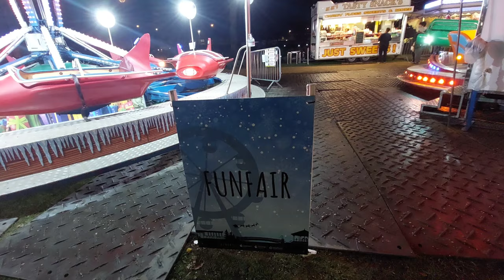SAMSUNG A52s 5G CAMERA. Samsung a52s camera video test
Today I took my Family to Stafford Christmas Market at Victoria Park and took my samsung galaxy a52s 5g to do a video night test.
I as very impressed with the quality.
Most of the footage from a52s 5g was recorded on 4k 30fps
But what do you think about this samsung galaxy a52 5g camera.

If you wondering where I'm getting my music it's from Epidemic sounds.

All my videos are Made With KineMaster app

I really appreciate your generosity🙏

My equipment
Gorilla pod 1k

Neewer tripod

Mount bracket

mobile mount

Cheers